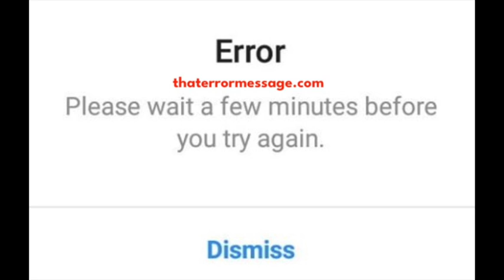Please wait a few minutes before you try again (Instagram)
*READ COMMENTS TO FIND SOLUTIONS* For more replies and updates, Hold software providers accountable! We rely on the community to acknowledge errors happening and their fixes.